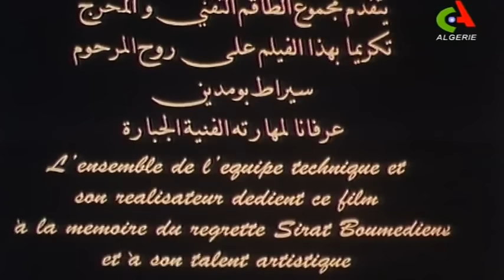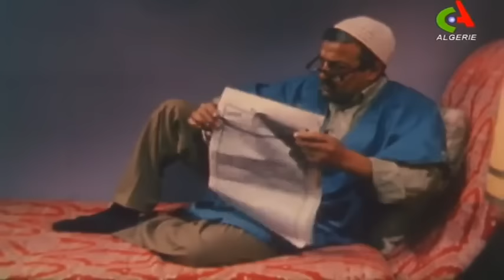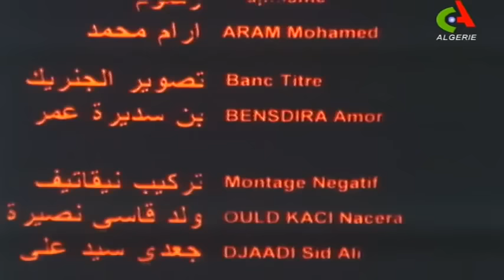الفيلم الجزائري البورتري 1994 Film Algérien‬